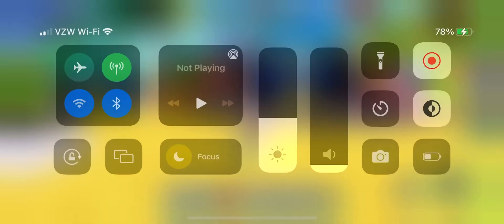Roblox: Sonic Speed Simulator: Chaos Emeralds quest; Psychic Wave 🌊 Hoverboard